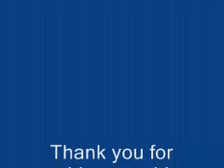funny OR animales (121)